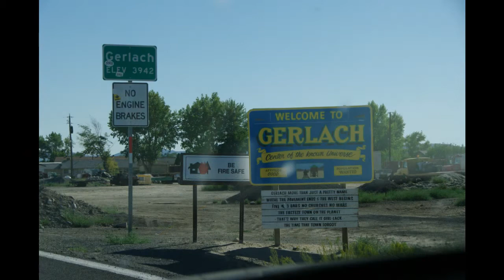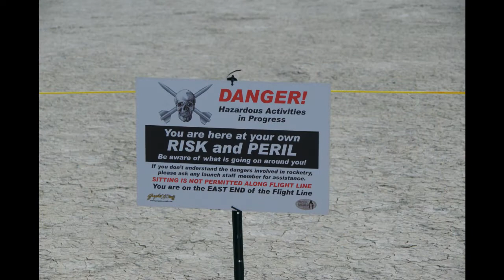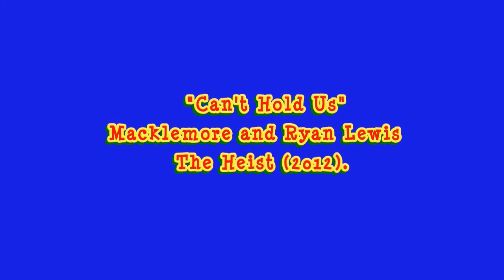2013 LDRS 32 - David and John Robb's Rocket Launches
Our launches at 2013 LDRS 32 in the Black Rock Desert, Nevada, July,18-22, 2013  Wildman and Rocketry Warehouse Rockets.